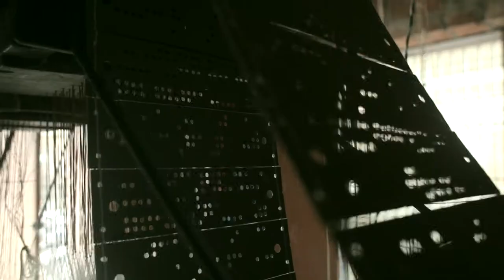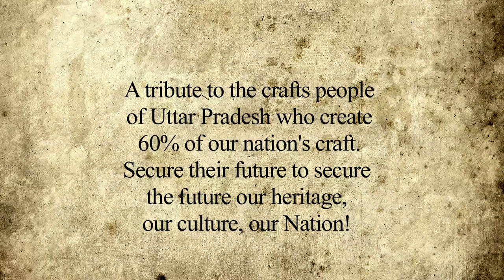Dastaan-e-Dastkari | Banaras | English | Muzaffar Ali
Dastaan-e-Dastkari is a tribute to craftsman of Banaras. Banaras has, since times immemorial, been hailed as a premier center for some of the finest handicrafts. The most renowned craft of the city is Silk weaving. ‘Banarasi Sarees’ produced by local craftsman are among the most preferred, not only in India but across the world. Brassware, copperware, ivory work, glass bangles, wood, stone and clay toys and exquisite gold jewellery are some of the other crafts the city is famous for. Bhadohi Carpets and musical instruments are among the other shopping attractions.